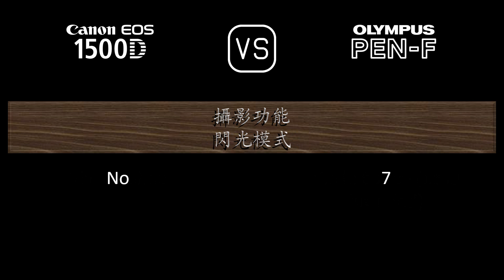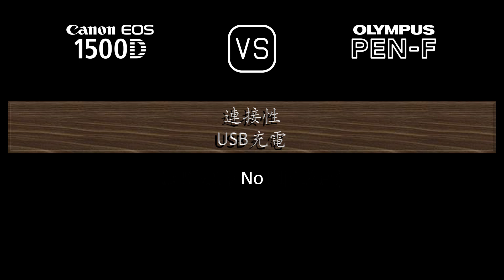Canon EOS 1500D 與 Olympus PEN-F 的規格比較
本片是 Canon EOS 1500D 與 Olympus PEN-F 的功能概述和規格比較 (comparison of specifications)，希望對您有所啟發。感謝您的支持。

00:24 推出
00:32 機身
00:41 影像感測器
01:05 影像
01:21 光學與對焦
01:50 屏幕
02:10 取景器
02:26 攝影功能
03:27 錄像功能
03:43 儲存
03:47 連接性
04:16 物理特性
04:36 雜項